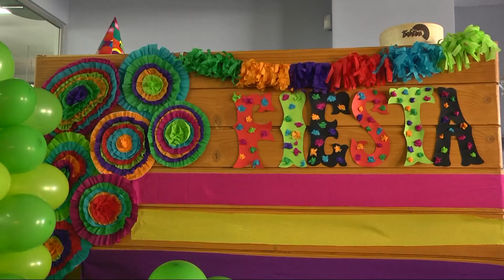День мексиканської кухні провели у Коломиї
«День мексиканської кухні». Такий захід для коломийських дітей з інвалідністю організувало ГО «Саме час».

В одному із міських кафе діти мали змогу посмакувати гарячі і гострі мексиканські страви, які для них приготували волонтери-знавці мексиканської кухні.

А ще гості мали можливість самі замісити тісто та зготувати власну страву, яку згодом і скуштували.

Пізніше всі охочі дорослі теж мали змогу взяти участь у заході, дізнатися про особливості цієї країни та придбати екзотичні страви.

Всі вилучені кошти підуть на реабілітацію дітей з особливими потребами.